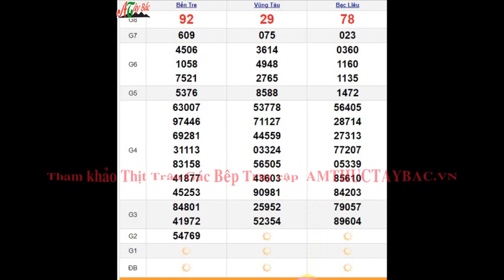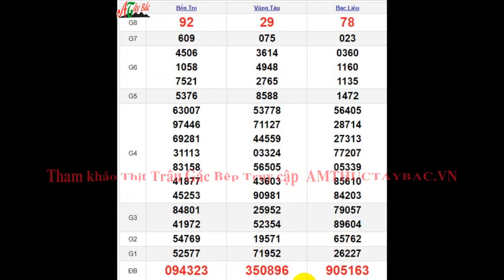Quay Thử XSMN 16/1/2024 SXMN KQ XSMN Thứ 3 dự đoán xsmn ngày 16 tháng 1 năm 2024 tối nay